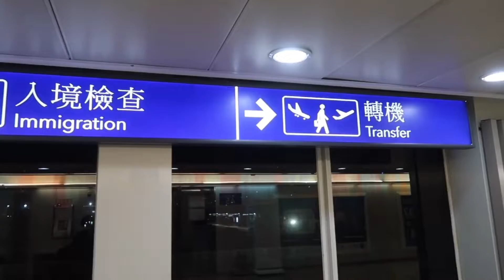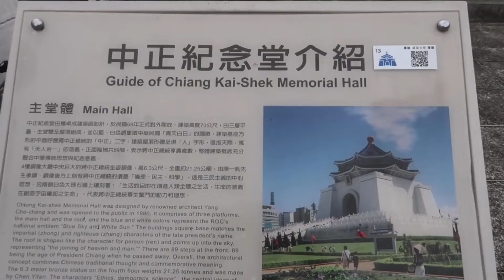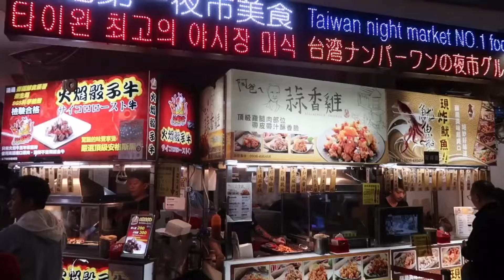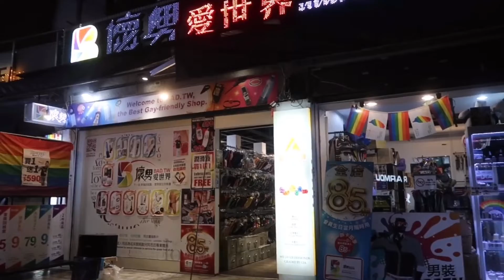ANG SAYA- SAYA SA TAIPEI TAIWAN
I got a chance to travel to Taipei, Taiwan few days before the pandemic hits the world.